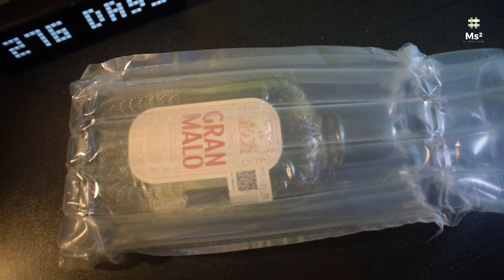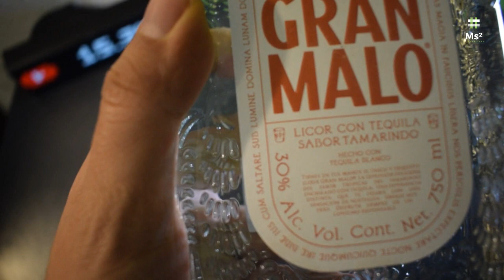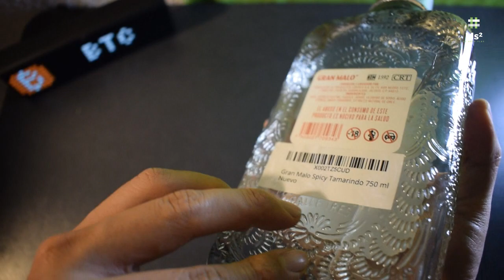LICOR DE TEQUILA GRAN MALO DE LUISITO COMUNICA ¿VALE LA PENA? | Lo Probaremos y Lo Averiguaremos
¡Un amigo te invitó a usar RappiCard! Ingresa este código en tu solicitud para que gane el 1% de tus compras: alejandro152829

Gana $4 al inscribirte a Kwai con el enlace y al ingresar el siguiente código
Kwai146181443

¡Hola! 🤑 Te regalo $50 CashCoins en Cash para que puedas usar la aplicación.💸😱 Solo descárgala con mi link refiere.holacash.mx/MAINSTREAMM2 😊💰. Mi código es: MAINSTREAMM2

Tienda: Amazon México
Fecha de Pedido: 27/03/2021
Fecha de Envío: 29/03/2021
Fecha de Recibo: 29/03/2021
Link de la Tienda
Precio: 250.00 MXN
Envío: 00.00 MXN

Marca Gran Malo
Contenido de alcohol 30 Percent by Volume
Tipo de alcohol Tequila
Ingredientes Tequila
Peso del paquete 1.43 Kilogramos
Acerca de este artículo
Brillante, cristalino, de cuerpo medio a pesado
Presenta ligeras notas de tamarindo enchilado, tierra mojada, caramelo y al final ligeras notas de tequila
Un perfecto balance entre amargor y acidez, final de tamarindo picosito con retrogusto de tequila

Información de producto
Especificaciones técnicas
Marca Gran Malo
País de origen MX
Ingredients Tequila
Fabricante Envasadora de Productos Lideres
Unidades 750.00 mililitros
Dimensiones del paquete 35.29 x 15.3 x 10.5 cm; 1.43 kg

El único y delicioso elixir de Gran Malo. La expresión deliciosa del sabor tropical del tamarindo enchilado con tequila. Una experiencia distinta que te dejará con una sensación de nostalgia. Luisito Comunica

Productos:
Gran Malo Spicy Tamarindo 750 ml

¡Hola! 🤑 Te regalo $50 CashCoins en Cash para que puedas usar la aplicación.💸😱 Solo descárgala con mi link refiere.holacash.mx/MAINSTREAMM2 😊  Recuerda mi recompensa me llegará una vez que tu cuenta esté verificada y hagas tu primera transacción💰. Mi código es: MAINSTREAMM2
Píde aquí tu tarjeta Tauros y comienza a invertir en criptomonedas:
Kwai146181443